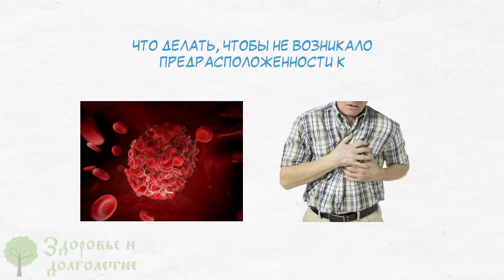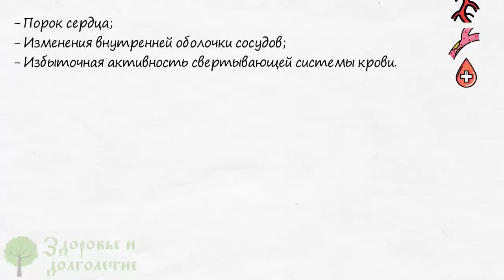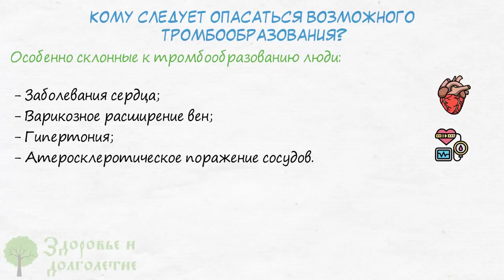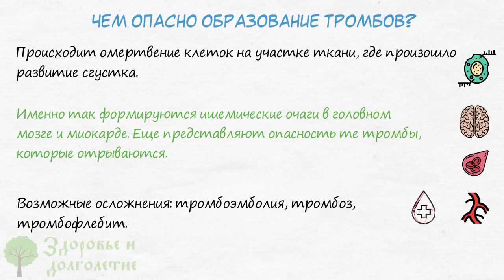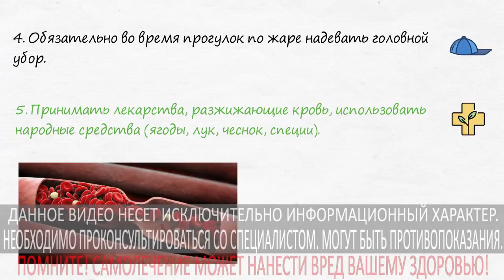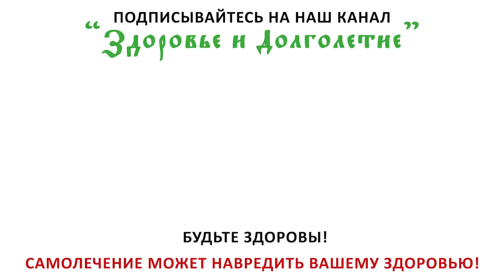Теперь жару переношу легко! Вот, что нужно есть и пить, чтобы сосуды не боялись жары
Почему увеличивается возможность образования тромбов в жару?
Кому следует опасаться возможного тромбообразования?
Что делать, чтобы не возникало предрасположенности к тромбообразованию в жару и вообще летом?
Смотрите видео до конца и узнаете, как можно уменьшить риск образования тромбов в жаркое время года!
 Образование тромбов приводит к тому, что нарушается кровоток. Тромбы, это фибриновые сгустки, образующиеся на стенках сосудов или на клапанном аппарате сердца.
Тромбы могут появляться при нарушениях в структуре клапанов сердца (пороках сердца), при изменении внутренней оболочки сосудов, появляющейся в случае нарушения тонуса сосудистой стенки, при образовании атеросклеротических бляшек. Провоцировать тромбообразование может избыточная активность свертывающей системы крови, которая бывает связана с загущением крови или с избыточным количеством элементов, производящих фибрин.

➤➤➤ВНИМАНИЕ!